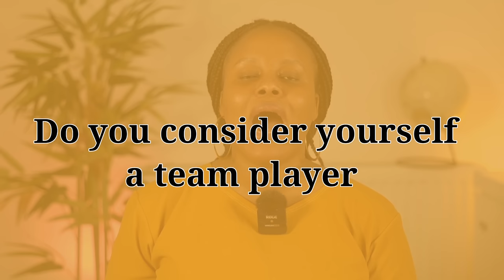Uk Interview Questions And Answers For Healthcare Assistant and Support Worker Roles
My Sony Camera or this
My Microphone
My Light
1 Softbox.
2. Ring Light

Links i post to products and services may be affilaite links, if you click on those links and make a purchase within a certain time frame, I'l earn a small commission, The commission is paid by the retailers at no cost to you, Thanks.

shorturl.at/chyDW

Make Money Series, How To Start Online Business In The UK & Websites To Find Cheap Products To Sell & Make £1k Monthly